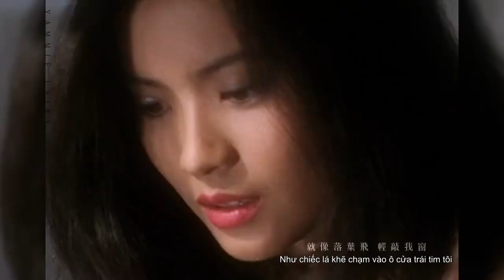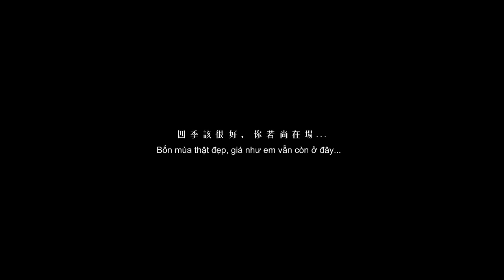[Vietsub] Yammie Lam Khiết Anh 蓝洁瑛// 春夏秋冬// Xuân Hạ Thu Đông Fanmade MV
春夏秋冬// Xuân Hạ Thu Đông
四季该很好，你若尚在场// Bốn mùa thật đẹp, giá như chị vẫn còn ở đây.
真的好想你！ Nhớ chị thật nhiều !